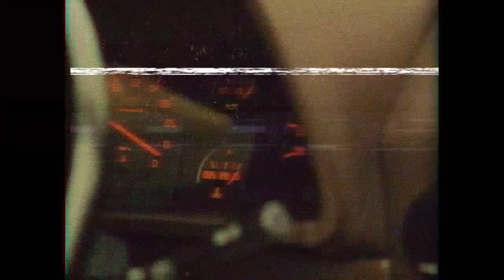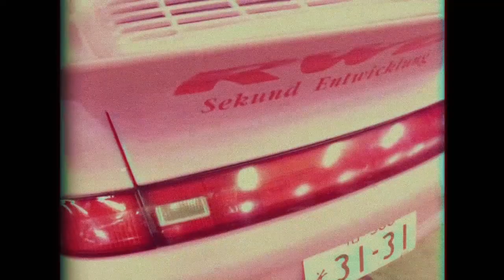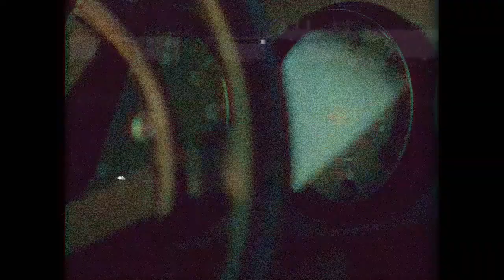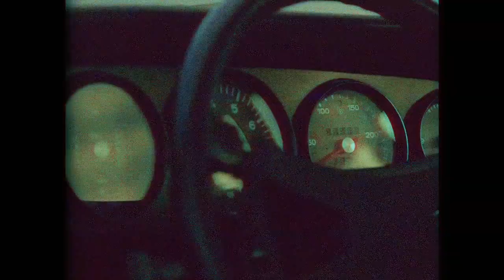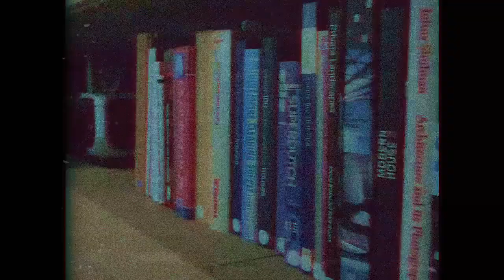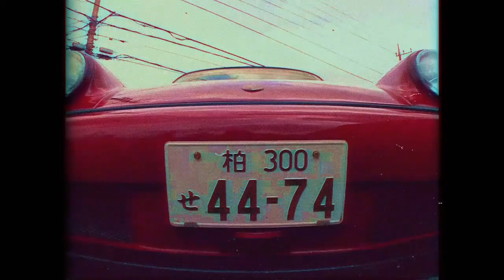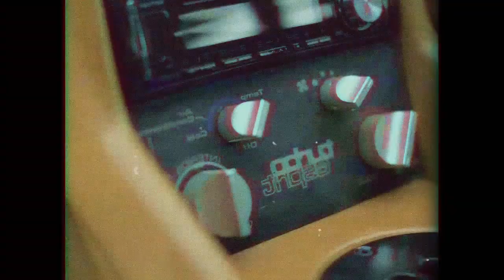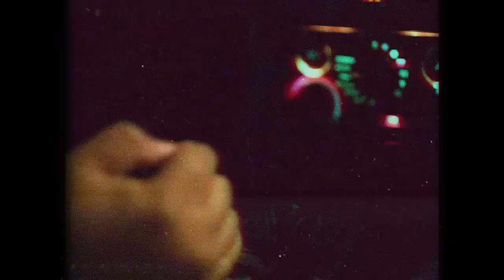Lamborghini Countach (Future Funk/French House/Disco Mix) (2015 Re-Up)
Mix from 2015 that always got taken down.
Tracklist:

コンシャスTHOUGHTS - Starstruck

JR Disco - Nothing The Same (Skibblez 'So Addicted' Remix) EXTRACT
Amherst - Nobody But You
UniBe@t - Lust
Kattch & Matabei - Feels Like Heaven
Olive Reece - SWAG PART 2_ GUMI MEGPOID GETS REAL
dJJ  - just a lil
Matabei & Mokocchi - Exotic

Amherst - Something About You
Matabei - ?
The Kncoks - Collect My Love (feat. Alex Newell)

Lasting - All My Love
Architecture in Tokyo - Old Times, New Feelings

Tightshirt - Until You Came Along
Kosmo Kat - Putmeinto Trance
Ash Reynolds ft. Cloak Dagger-Love You Better
Tuuwa - Are You
Amherst - Collision Course (Feat. Rollergirl)
Matabei - Personality

Marquis Hawkes - Chances

Lillo Thomas - (You're A) Good Girl
Phil Gerus - My Soul Eats Twice
Junko Yagami - Communication

Junko Ohashi - Dancin’
Human Soul - Just A Little Too Late
Human Soul - She's a TIGRESS

DCUP - Someone Told Me
Skibblez - Coral Dreams (Original Mix)
Architecture in Tokyo - CITY (ft. マクロスMACROSS 82-99)
My NamE - Sunrise Talk (Original Mix)
Hunter & Skibblez - Natsumi
Dreamboy 84 - Diet Pepsi
G.RINA - Kamakura

edited By tankyu